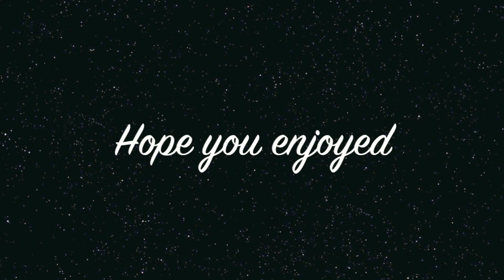Top 5 Games of 2013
Hope you guys enjoyed. I really appreciate the feedback :)